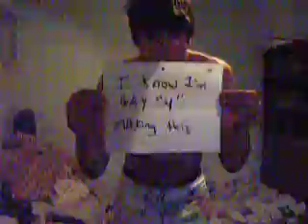CRAZIEST MAGIC TRICK!!!!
Friday Night Sobriety !!
Sober and Alone!1